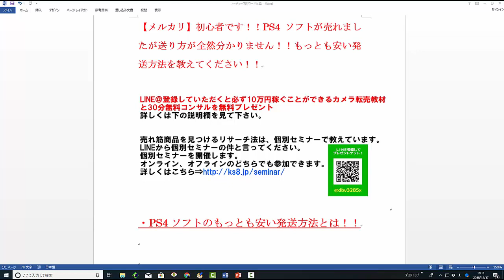【メルカリ】PS4のソフトが売れましたが発送や梱包など送り方の方法とは！ゆうゆうメルカリやネコポスなど比較して発送料金の安い方法を大公開します！【佐々木一之】